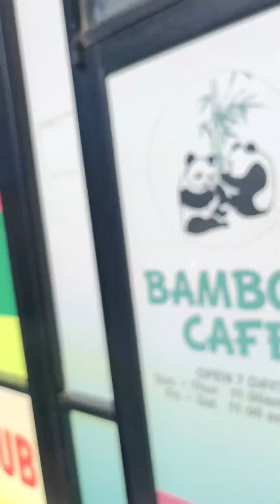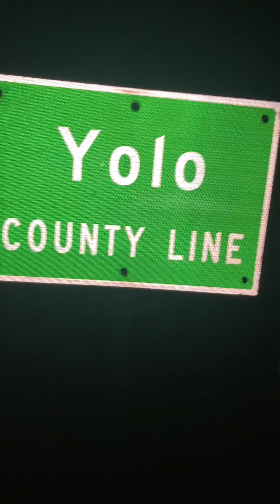Full Day of Adventures ☀️😁